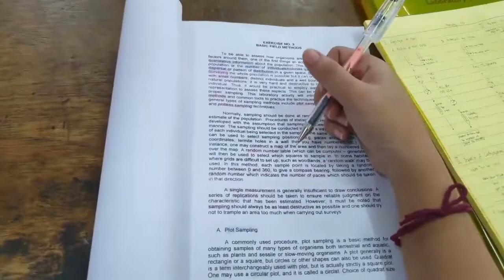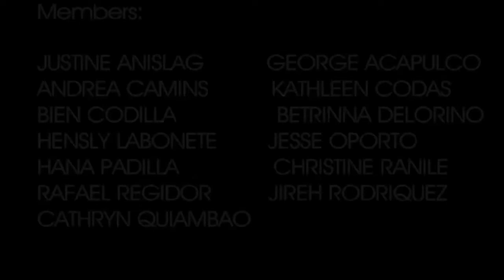Molestie in strada - Una piaga da combattere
Video da condividere per combattere questo fenomeno terribile